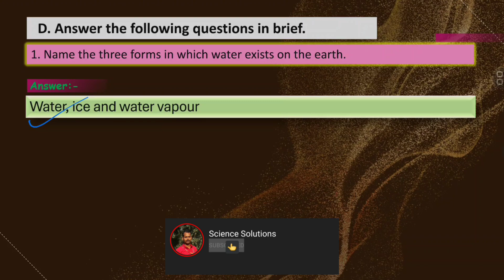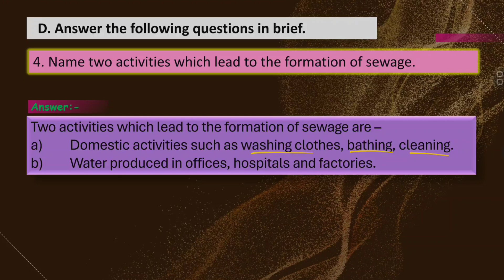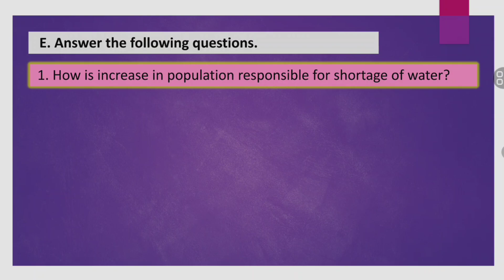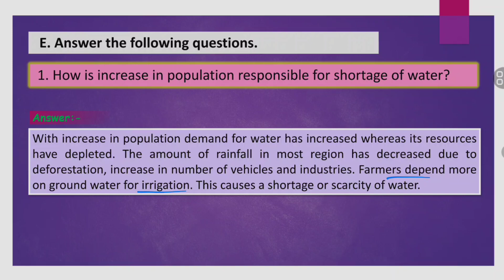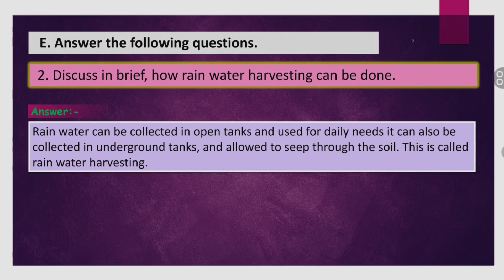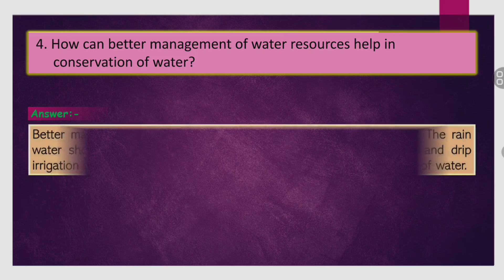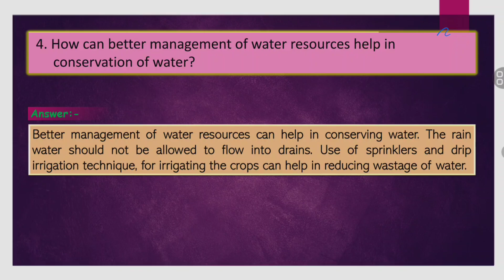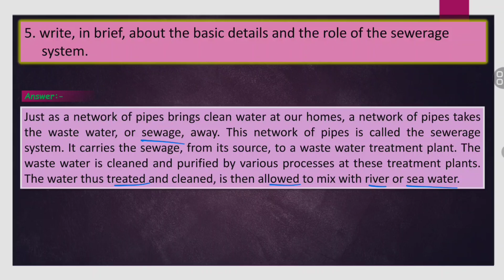DAV Class 7 Science chapter 16 water - solutions short & long Questions answers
DAV class 7 Science chapter 16 water - Solutions